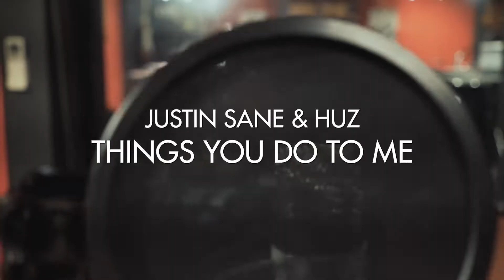Justin Sane & Huz - Things You Do To Me (Official Music Video)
AUDIO
Produced and Mixed by Justin Sane & Huz
Written by Huz

Filmed by Justin Sane, Alina Bennett, Moe Jose
Edited by Justin Sane